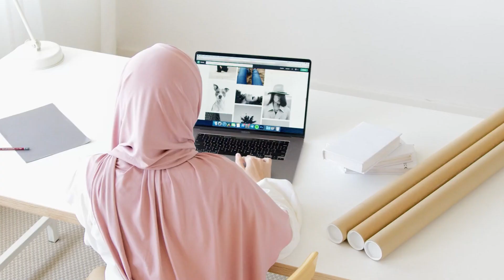Cara Ampuh Mengatasi Gangguan Mata Silinder Dengan Okulusfit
Anda mengalami gangguan kesehatan mata seperti silinder, minus dan katarak yang sangat menggangu kegiatan sehari-hari anda, jangan bingung kami hadir dengan "OKULUSFIT" yang mampu mengatasi gangguan kesehatan mata anda.

atau

Kunjungi toko online resmi kami untuk mendapatkan berbagai produk kesehatan dari bahan alami :